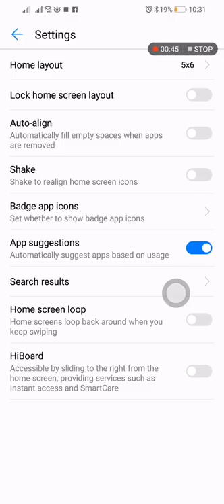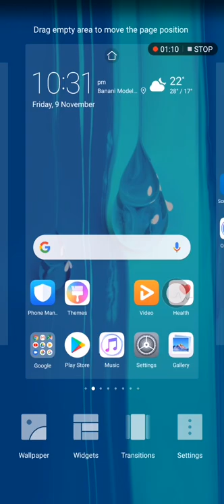SmartCare | HiBoard in huawei y9 2019 | Quality time android app in huawei y9 2019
SmartCare HiBoard, Huawei y9 2019 device.

Smartcare in huawei y9 2019 | Quality time android app in huawei y9 2019

What are your thoughts about the QualityTime Android app?

This Android App Shows How Much Time You Spend Using Your Phone

Not ony does QualityTime show you how much time you spend on your smartphone, but it also breaks down the daily frequency of each app that you use in a “timeline” format. QualityTime also creates charts that show the weekly usage of your apps and how many times you unlock your smartphone to use it. You can set usage alerts for individual apps if you want to cap the amount of time that you spend on an app. A pop up appears when you have used an app for more than a designated amount of time that is set. There is also an actionable feature called “take a break” that helps you control your usage. And you can have the app lock your screen for set periods of time.

If you create a QualityTime account, then you can see detailed device usage history for up to 6 months. The usage information will be backed up in the cloud. This way you can find out if you are making progress over time for reducing your smartphone addiction.

The company that built the QualityTime app is ZeroDesktop. ZeroDesktop is also known for building an app called DinnerTime, which helps parents manage the amount of time that kids user their devices. ZeroDesktop came up with the idea for QualityTime after receiving feedback from adults that are looking for a similar app as DinnerTime to self-help themselves, according to Tech Crunch.

“Smartphone use has become so widely integrated into our everyday lives, it’s difficult for people to realize just how frequently and compulsively they use their phones. If you asked me whether I’m addicted to my smartphone, I would say absolutely not. Then I discovered that I spend 3 hours a day on my phone simply out of habit,” said ZeroDesktop president and co-founder Richard Sah. “QualityTime details smartphone and app use both in terms of frequency and duration, allowing you to understand your smartphone habits and trends – whether it is how often you unlock you phone, a specific app you keep revisiting, or a certain time of day you most use your phone.”